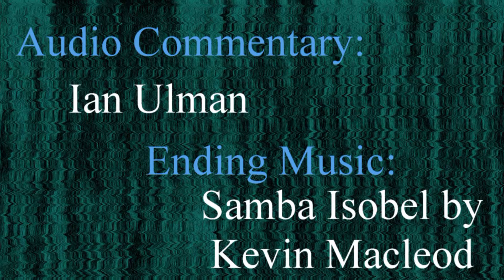Sultai God-Pharaoh's Gift - MTG Arena (Ian)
Back again with what is apparently my favorite card in the format. This build is a little different, but still does similar busted stuff.

2 God-Pharaoh's Gift
4 Walking Ballista
4 Llanowar Elves
3 Minister of Inquiries
3 Glint-Nest Crane
4 Merfolk Branchwalker
4 Champion of Wits
1 Jadelight Ranger
2 Thrashing Brontodon
3 Hostage Taker
2 Verdurous Gearhulk
1 Vivien Reid
4 Gate to the Afterlife
4 Blooming Marsh
4 Botanical Sanctum
4 Aether Hub
3 Forest
4 Ipnu Rivulet
1 Hinterland Harbor
2 Island
1 Swamp